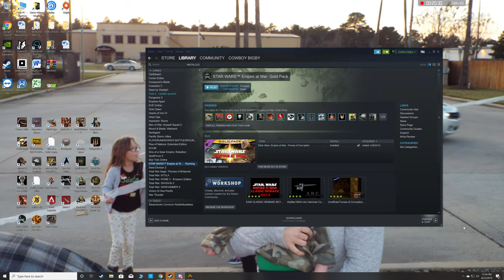Holy crap AI is hardcore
Heck yeah I finally have a game were the AI gives you a run for your money.  Star Wars empire at war with the Thrawns Revenge Mod is were it is at.